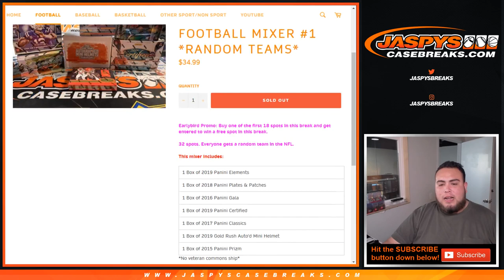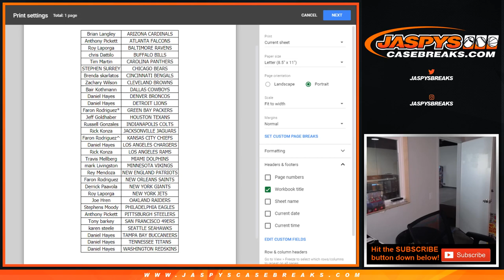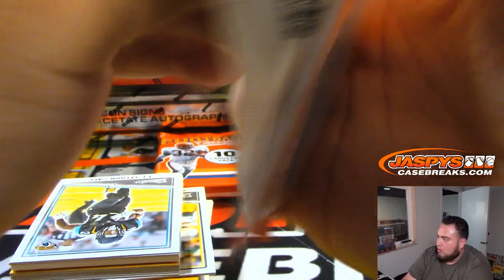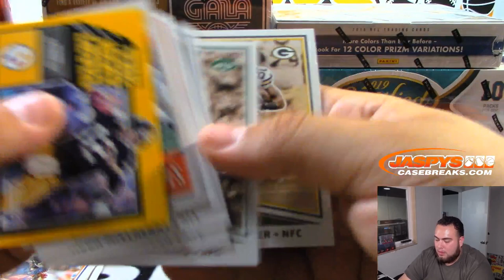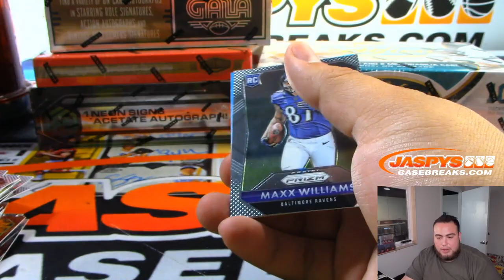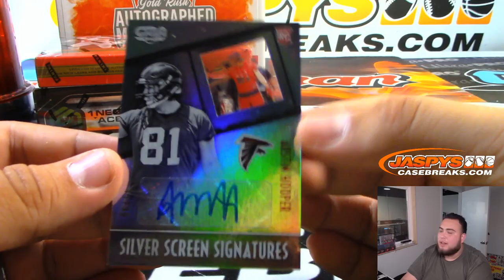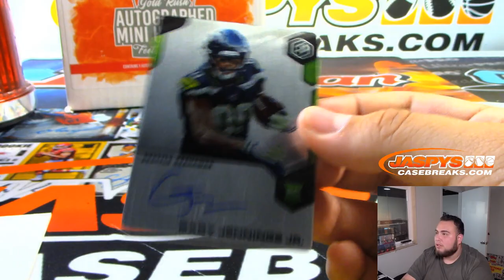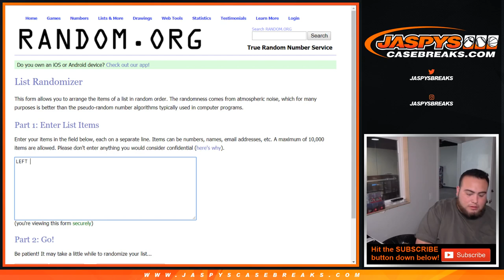TUES. 8/13 - JASPY'S 7-BOX MULTI-YEAR QUICK HIT FOOTBALL MIXER #1 *RANDOM TEAMS*